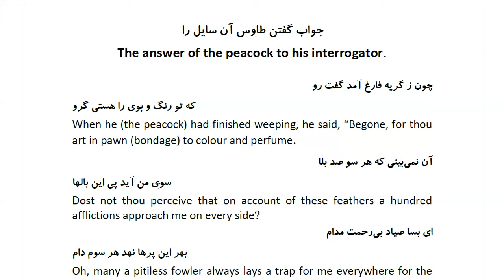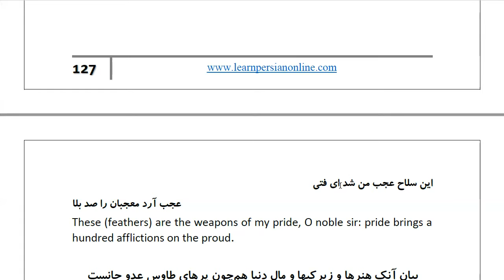Masnawi Rumi: In Farsi with English Translation: Part 688: The answer of the peacock